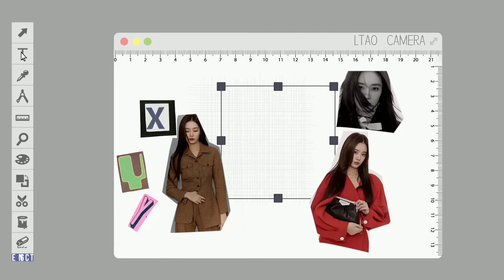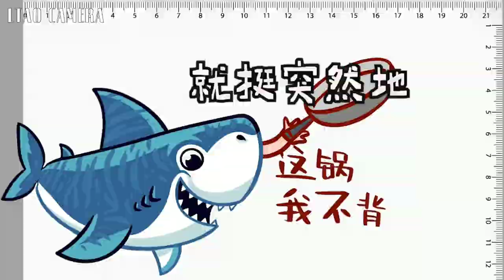210312 Xu Yiyang VLOG Magazine Shoot Highlights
Yiyang 210312 Long Tao Ent Weibo

❝Long Tao Family VLOG - 30
Xu Yiyang•Magazine Shoot Highlights
Freeze the frame of beauty and look at every transformation, how does the dumbfounded @/Xu Yiyang start a "dream" tour of "wonderland"?. ❞